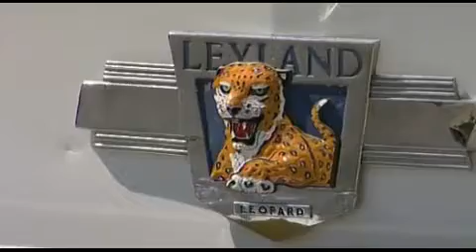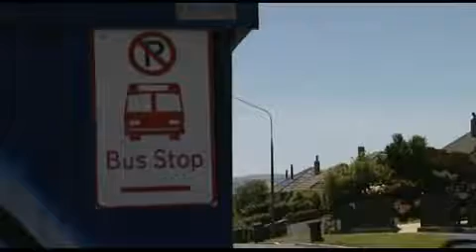Otago Heritage Bus Society help out locals in need on the holidays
The Otago Heritage Bus Society are making the holidays a bit more festive for locals in need. They're operating a free bus service on Christmas Day, to get people to and from the community Christmas dinner. So the 39 Dunedin News team went out to meet the folks making the holidays more merrier for those who need it most.